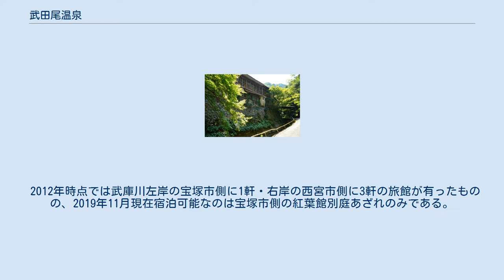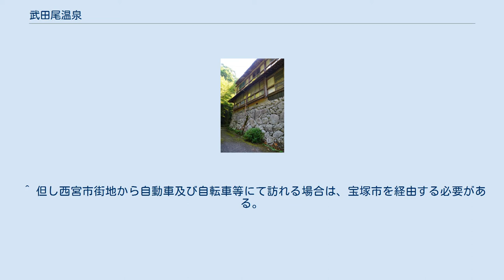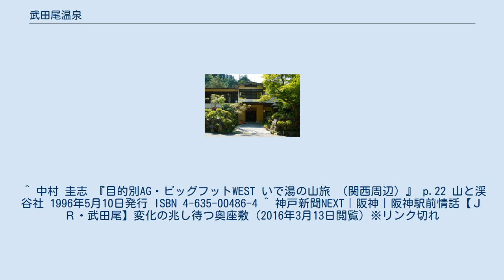武田尾温泉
武庫川と武田尾橋 温泉街 武田尾温泉（たけだおおんせん）は、兵庫県西宮市・宝塚市に湧出する温泉である。
関西の「奥座敷」とも称される。
 25.3 ℃の単純温泉が湧出している。
 六甲山地を流れる武庫川が侵食したV字谷に面した場所に温泉が湧出している。
温泉地の名物として、武庫川に架けられた吊り橋の武田尾橋が挙げられる。
武庫川の対岸には馳渡山 （かけわたりやま）がある。
 2012年時点では武庫川左岸の宝塚市側に1軒・右岸の西宮市側に3軒の旅館が有ったものの、2019年11月現在宿泊可能なのは宝塚市側の紅葉館別庭あざれのみである。
西宮市側の3軒のうち、河鹿荘は廃業し、マルキ旅館は武庫川の堤防工事のため2015年11月27日以降は休業中であり、残る元湯は宿泊不可で日帰り温泉および昼食のみ営業中である。
 1641年（寛永18年）に、豊臣方の落ち武者であった武田尾直蔵が発見した湯と伝えられており、薪拾いの際であったとされる。
なお、地名も彼の姓から来ている。
 水上勉の小説『櫻守』の舞台であり、山崎豊子の小説『晴着』の舞台でもある。
 ^ 但し西宮市街地から自動車及び自転車等にて訪れる場合は、宝塚市を経由する必要がある。
 ^ 日本の温泉法では、25 ℃以上で湧出していれば、温泉と定義されている。
 ^ 2004年の台風23号で被災し休業したものの、2008年に新築して再開した。
 ^ アイデアニュース｜118年の歴史を持つ武田尾温泉「マルキ旅館」が一時閉館へ（2019年7月7日閲覧）なお、記事内では「工事が終わるまで3年間閉館」とあるが、堤防工事が終了した2019年11月時点でも再建工事は始まっていない。
 ^ 中村 圭志 『目的別AG・ビッグフットWEST いで湯の山旅 （関西周辺）』 p.22 山と渓谷社 1996年5月10日発行 ISBN 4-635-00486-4 ^ 神戸新聞NEXT｜阪神｜阪神駅前情話【ＪＲ・武田尾】変化の兆し待つ奥座敷（2016年3月13日閲覧）※リンク切れ